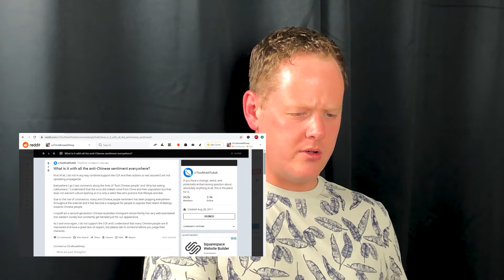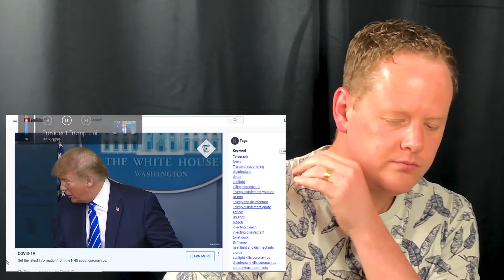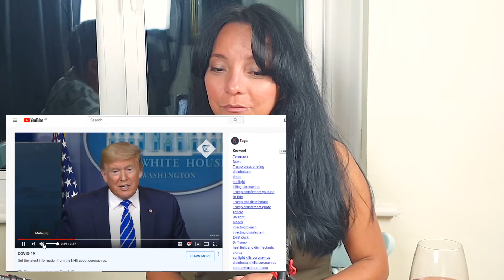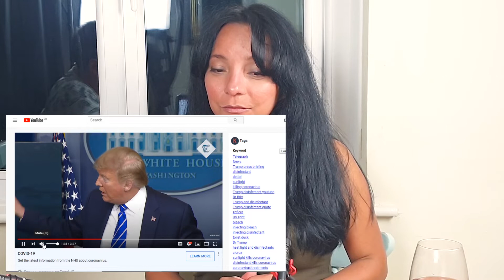Drinks with Chris #3 Zuny | The Mainstream Media Hates Trump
I'm really excited to bring you Episode 3 of the Drinks with Chris podcast! I'm joined by Zuny again to discuss;
(Click on the timestamp to jump to the subject you want)

- Runner's nipple 01:24
- Kim Jong Un's death (SPOILER: turned out to not be dead) 02:08
- Why Chris believes Bigfoot exists 06:55
- The genius and torment of Jordan Peterson 22:56
- Coronavirus (again) 46:03
- Ideas for an alcohol giveaway (need your help) 49:25
- AskReddit: "What is with all the anti-Chinese sentiment everywhere?" 56:36
- The mainstream media attacks Trump over his Coronavirus press-conference 1:09:42

If you liked the video, please click the thumbs up!

BEGGING BOWL
Help me, my podcast and content to become better and grow faster by sponsoring me and purchasing one of the items on my wish list.